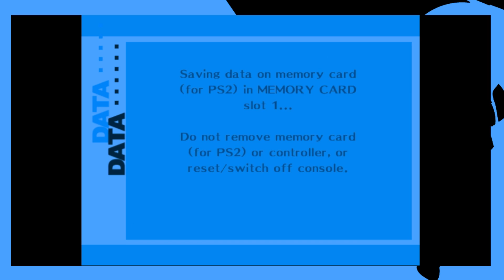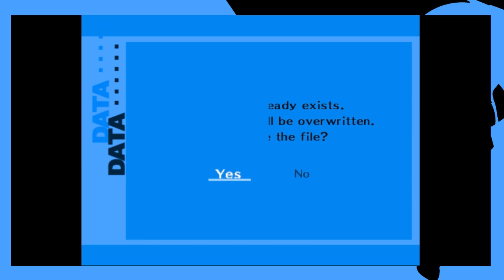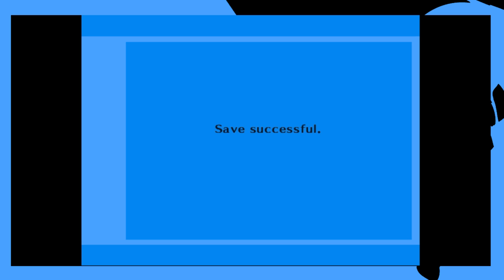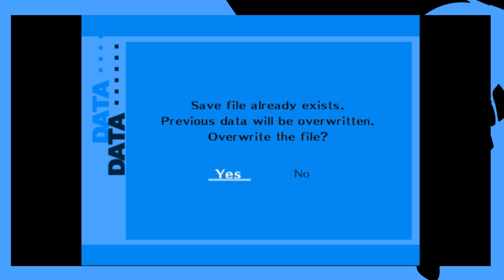MOVING TOWARDS THE LAST OPERATION... | Persona 3 FES - Part 38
Germany Hessen
35096 Weimar

Puppet - To Be Alive (feat. Aaron Richards)